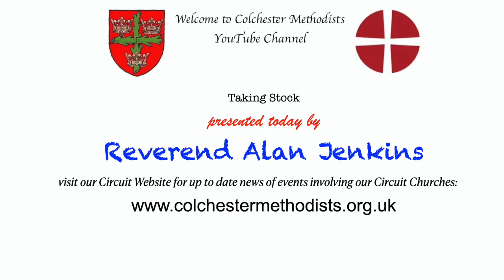Taking Stock 39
Thank you for joining with the Colchester Methodist Circuit Team Online.

You can also find out about any weekly notices on our website page which is updated regularly. Look in the menu for News to see our most recent information.